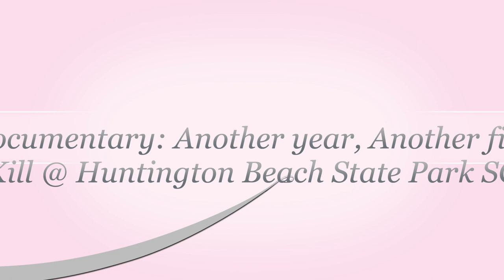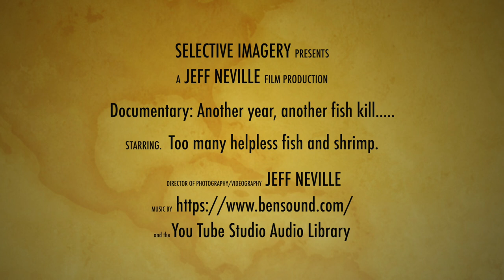Documentary: Another Year, Another fish Kill @ Huntington Beach State Park SC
Documenting a recent fish kill at the park and discussing causes, potential solutions and the responsibility for all of us to be pro active, ask questions and hold people accountable when necessary.